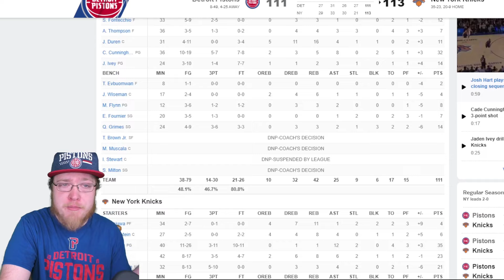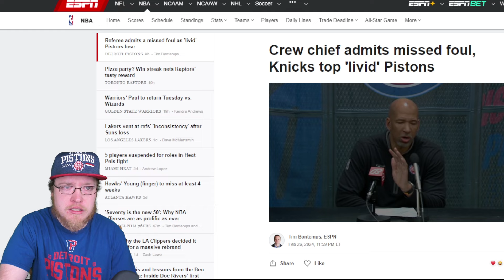I AM SICK OF NBA REFS